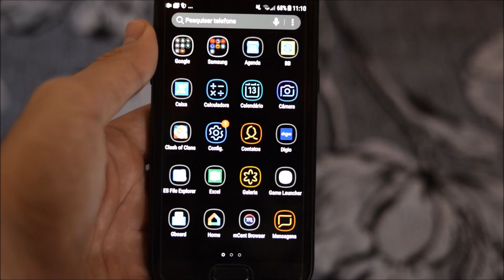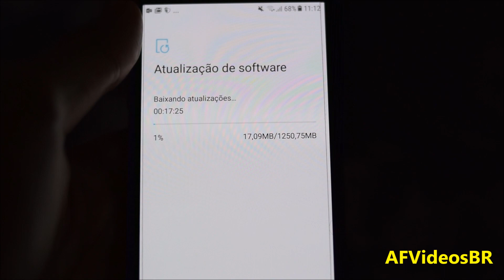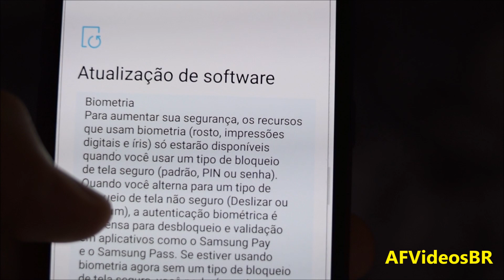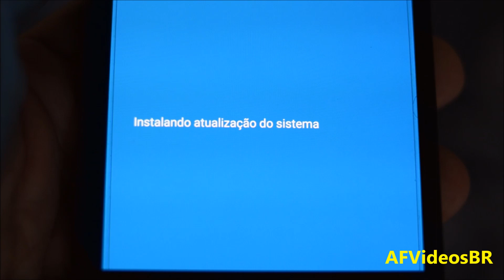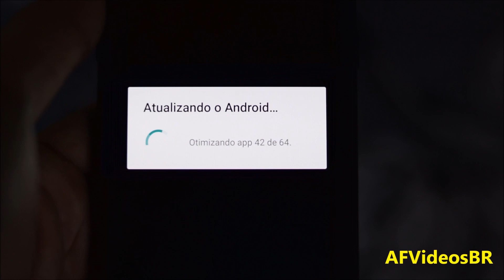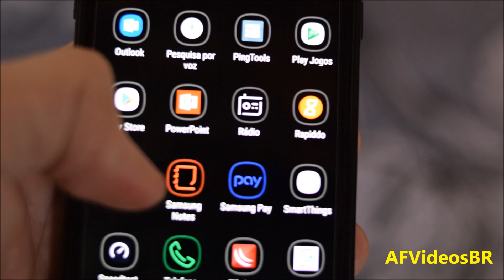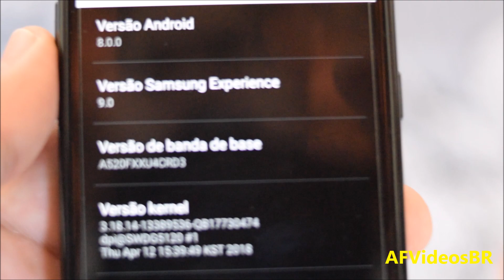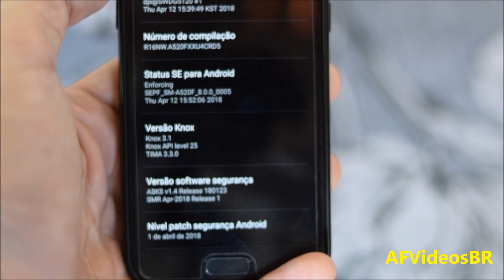Como atualizar o Samsung Galaxy A5 2017 para o Android Oreo 8.0.0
Confira como é fácil ter a versão 8.0.0, o Android Oreo em seu Smartphone Samsung Galaxy A5 2017.

Finalmente saiu, a Samsung acaba de liberar o Android Oreo em  Maio de 2018 para o Brasil, o procedimento de atualização é super simples, sem nenhuma complicação.

Neste vídeo mostramos passo a passo como realizar a atualização de seu Smartphone, o procedimento foi realizado no Samsung A5 2017 (SM-A520F), mas pode servir para outros aparelhos da Samsung, inclusive de outras linhas.

Atualize já o seu!